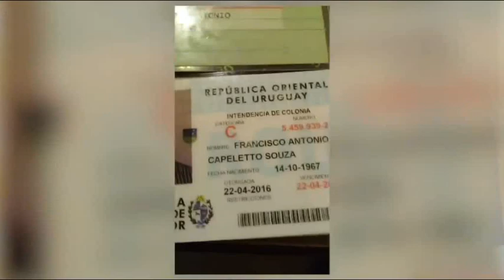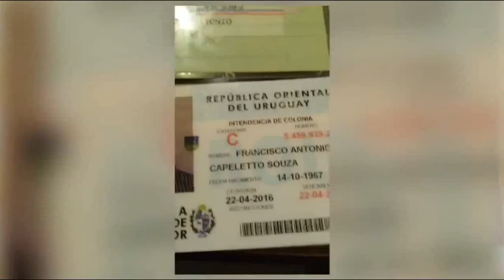CONTINUA LA FUGA DI MORABITO | IL VIDEO